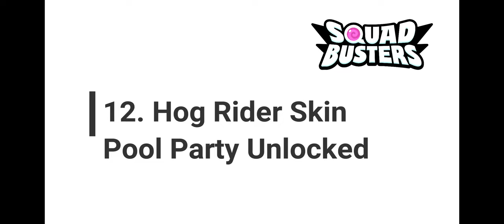New Supercell Game Squad Busters Gameplay ➡ Top 15 Highlights (Volume 1) *IN BETA*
Squad Busters is the new supercell game currently in Beta testing. I am currently Beta testing the game and in todays video I have put together a highlight reel of my top 15 moments in Squad Busters, volume 1. Squad Busters is a supercell game combining the universe of there other games. Characters from Clash of Clans, Hay Day, Boom Beach, Clash Royale, and Brawl Stars all make appearances in the battle royal style game.
⬇⬇⬇SOCIALS AND FOLLOW ME BELOW⬇⬇⬇
📌Creator Code: SkullCrusher USE CODE SKULLCRUSHER in Boom Beach or any other Supercell game.
📌BOOM BEACH FRONTLINES friend code: ALBYLF add me and let's squad up